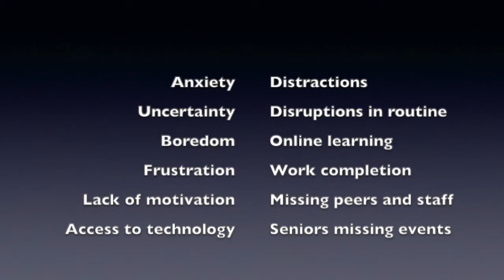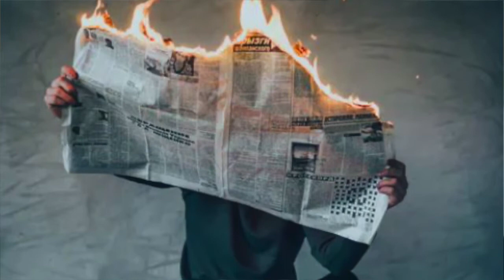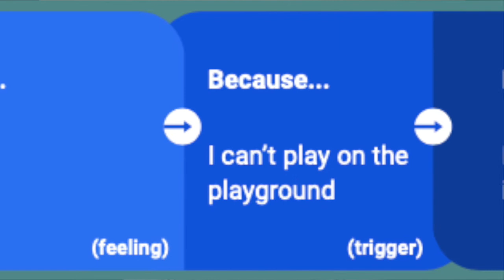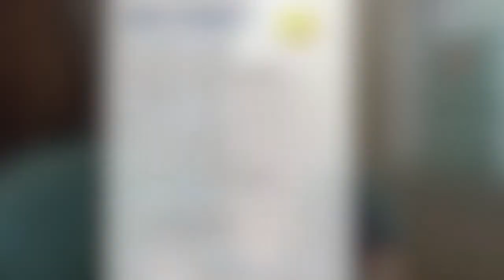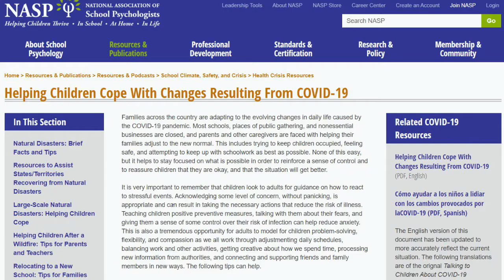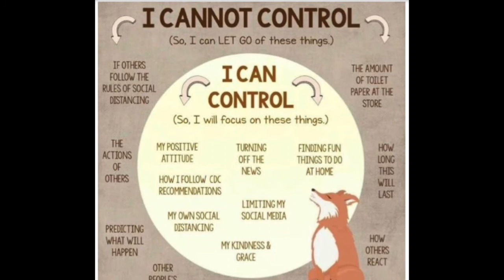10 Tips for Families Coping with COVID 19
Natalya Bogopolskaya, PsyD, NCSP // Jennifer Lisa Ganz, MA/CAS, NCSP // Kendrea C. Hart, PhD